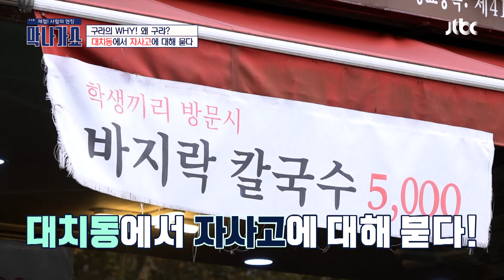한국 교육 현실의 샘플 [대치동]에서 자사고에 대해 묻다! 막나가쇼(makshow) 5회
거리의 80% 이상이 학원으로 가득한 '대치동'
자사고를 졸업한 학생들도 갈리는 '자사고 폐지' 의견!
반대 ＂다양한 교육 혜택＂ vs 찬성 ＂교육 혜택 변화 없다＂
그리고 제3의 의견! ＂대한민국 교육은 학교보다 학원＂